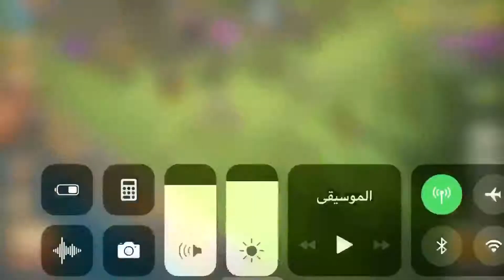Re e regine in up con 200k di nero su TH 9 | The Max YT